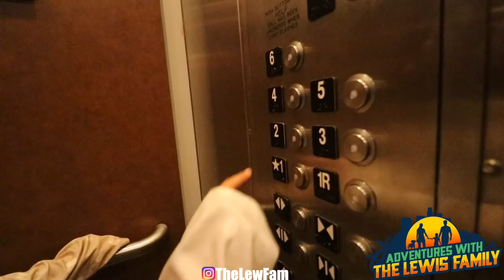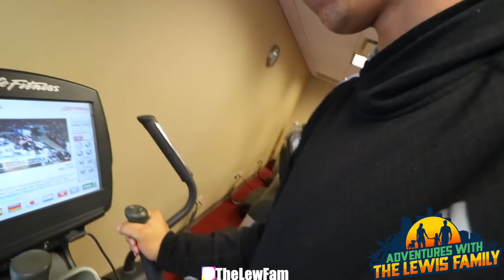WE WORKOUT AS A FAMILY... SO FUNNY!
The Lew Fam gets bored and visits the weight room! So funny! We try to workout as a fam! 🤣